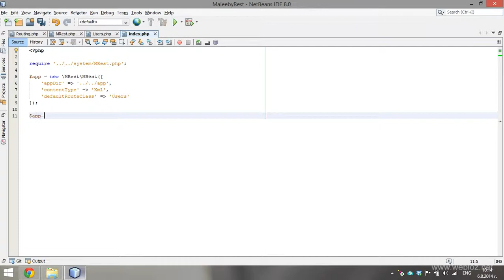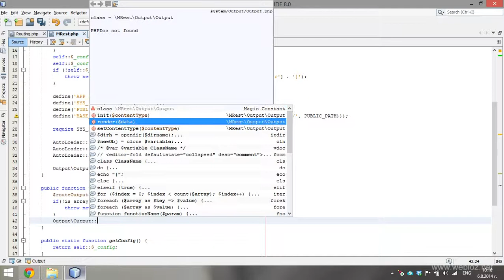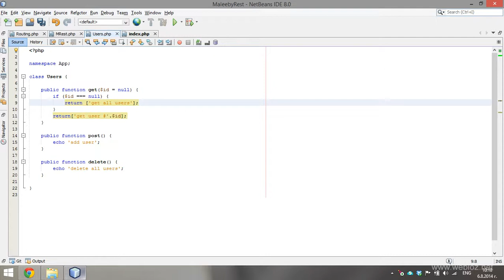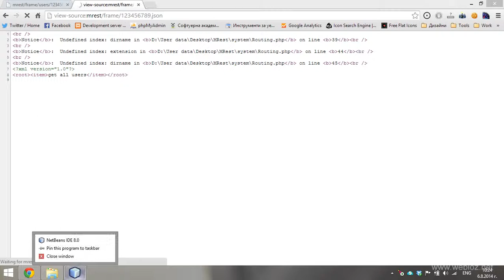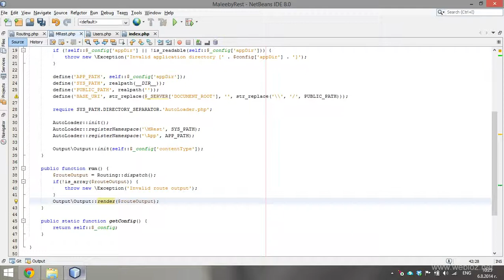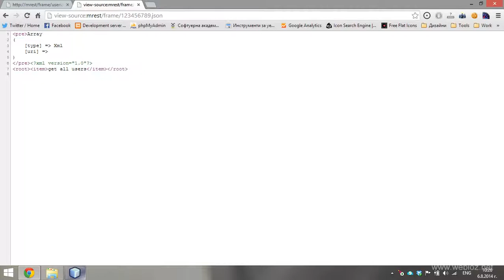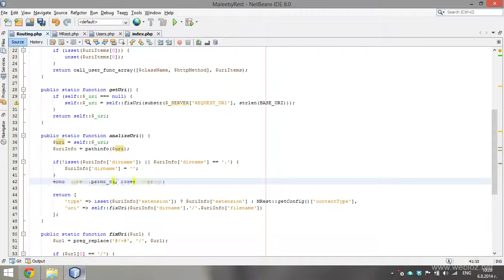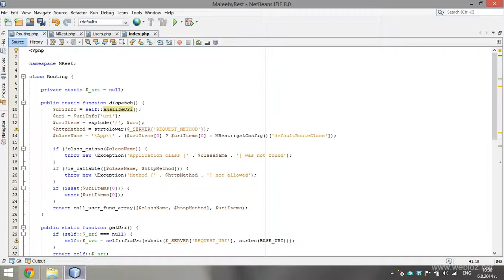08. Routing (3) - PHP Rest Framework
В този урок ще направим данните да се връщат на потребителя в типа, който той иска.